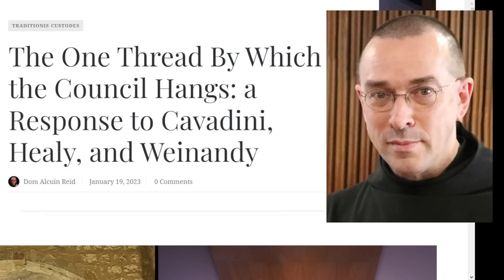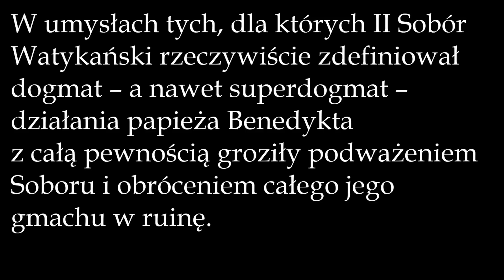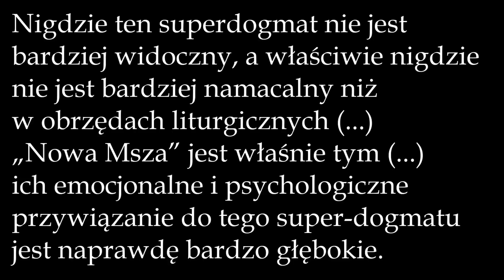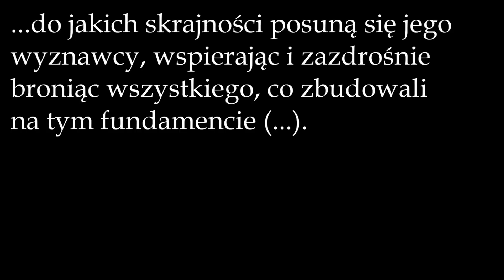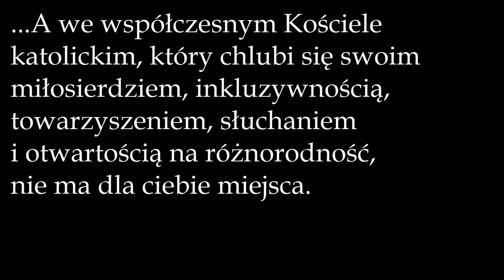O. Alcuin Reid: Sobór Watykański II jako nowy super-dogmat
1 część komentarza do publikacji przełożonego benedyktynów z Bringoles, poświęconej tematyce Soboru Watykańskiego II, jego reform (a raczej posoborowej rewolucji) i ich konsekwencji.